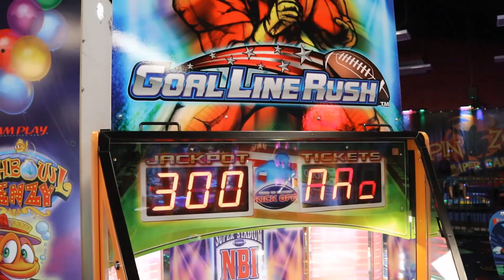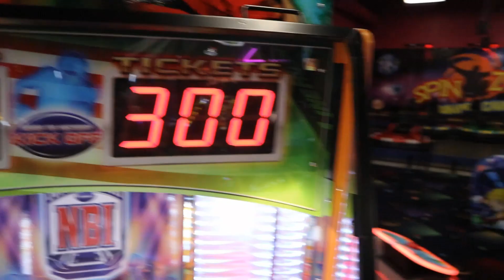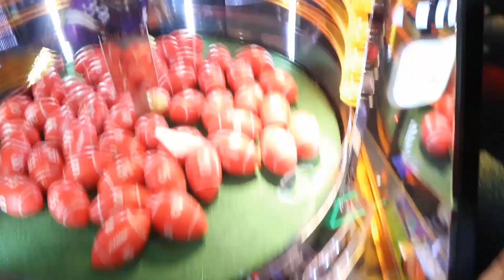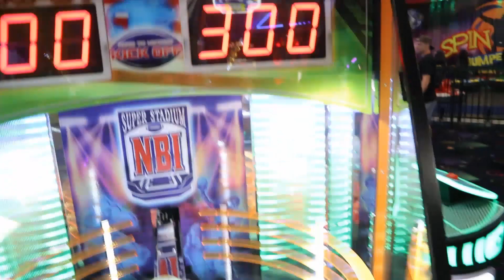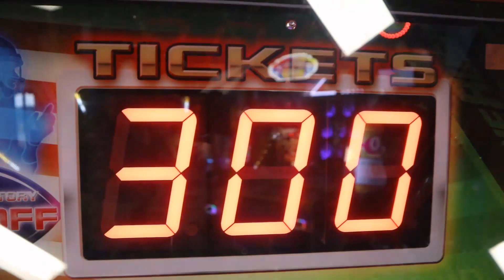GOAL LINE RUSH JACKPOTS! ARCADE GAMES WINNING TICKETS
I'm at the arcade playing goal line rush - an arcade game where you try and win the golden football for the jackpot! This arcade game is 100% skill and winning tickets can be done every play! Goal line rush is like a coin pusher but with footballs! Jackpots are won by getting the golden football. Winning tickets ranges from 5 to 100. This arcade game is really popular and a go to game for jackpots! Enjoy this goal line rush arcade game play - let's see how many jackpots we can win for BIG tickets!

NEW FAMILY FRIENDLY VIDEOS EVERY FEW DAYS!

* * * NEW VIDEOS EVERY FEW DAYS! * * *